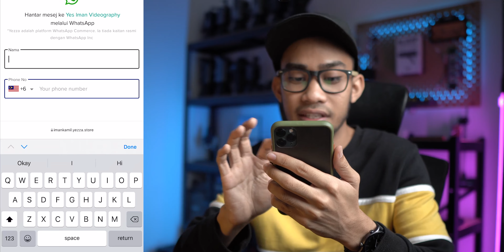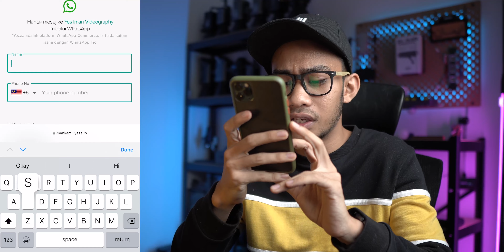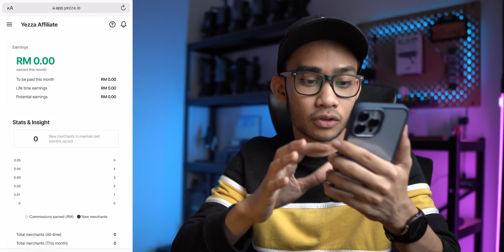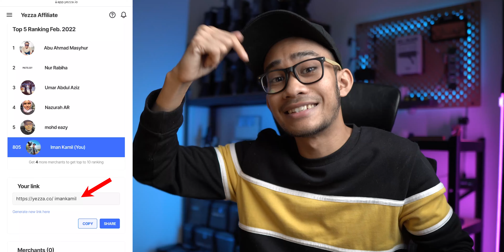Kaw-Kaw Buat Duit Sini🤫 YEZZA